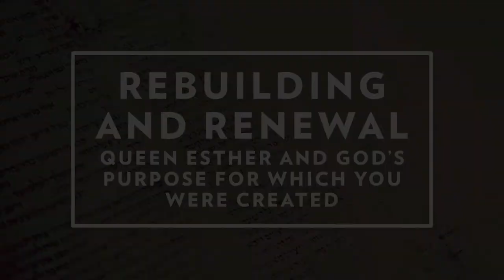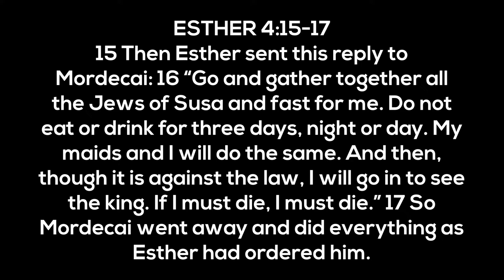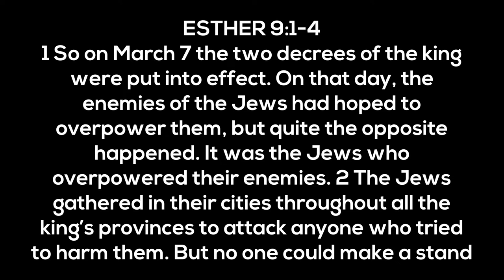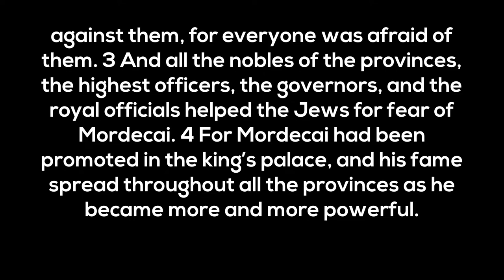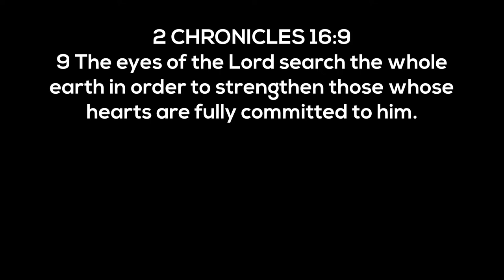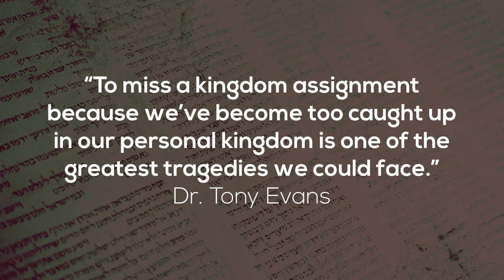Rebuilding and Renewal | Queen Esther & God's Purpose for Which You Were Created | June 6, 2021